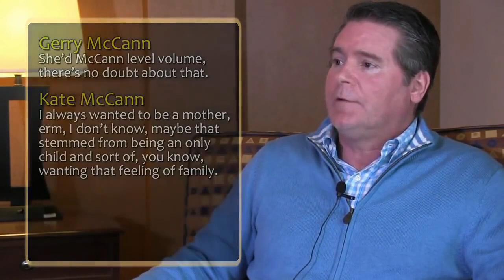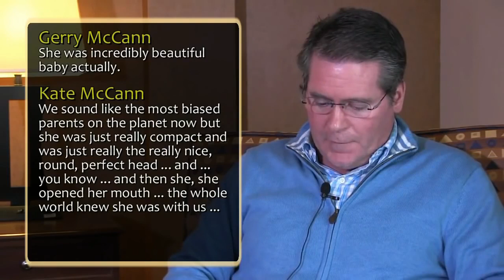McCann's Embedded Confessions - PART 1 OF 3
In November 2016 I travelled to the United States to meet and interview Peter Hyatt. Peter is a highly respected expert in statement analysis and in his work he teaches other professionals.

Richard D.Hall is an independent television producer, researcher, and documentary film maker. He presents us with this new film concerning the disappearance of Madeleine McCann and the subsequent.

VISIT Richard D Hall Rich Planet Webpage: Join Discussions HiDeHo CONTROVERSY of . In November 2016 I travelled to the United States to meet and interview Peter Hyatt. Peter is a highly.